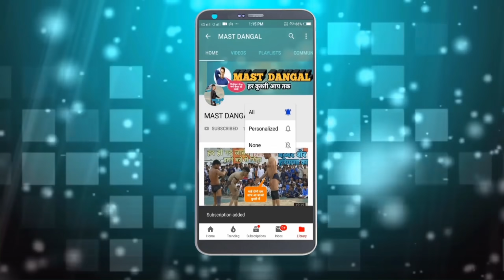जब बाबा लाड़ी को बोला बकरी चराने वाला फिर देखिये कैसे धोया बाबा जी ने / By mast dangal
About This Video:
Hmare is youtube channel "MAST DANGAL" pr aaj aapko Baba Laddi ki kushti ko dhikhaya gaya hai ki kaise is pahalwan ne  "New Stunt"kar ke apne aap ko achha pahalwan sabit kiya h,Iske alawa hmare is  channel "MAST DANGAL" Par aapko, Baba laddi ki kushti,Baba ravishankar Das ki kushti,Baba shastri ki kushti,Rashid pahalwan ki kushti, Javed gani pahalwan ki kushti,Mosam ali ki kushti, Mohammad ali ki kushti, Deva thapa ki kushti, Deva thapa,Chota sultan ki kushti, Mohd gani ki kushti,Isi trah ki sabhi kushtiya dikhai jati hain,
*ITNA PYAR DENA KE LIYE AAP SABKA TAHE DIL SE DHANNAYAWAD*